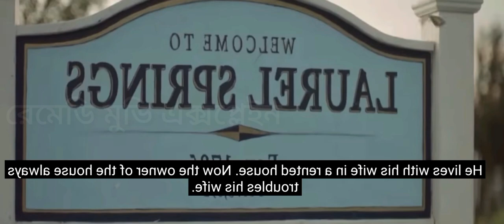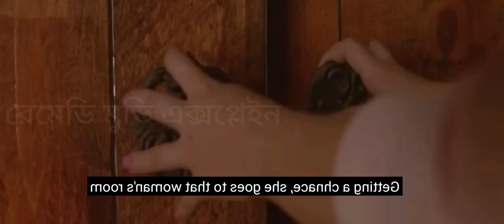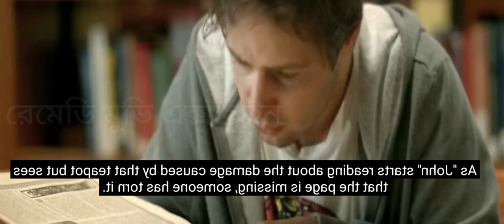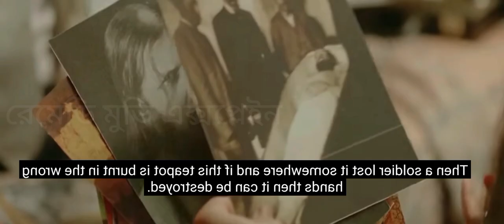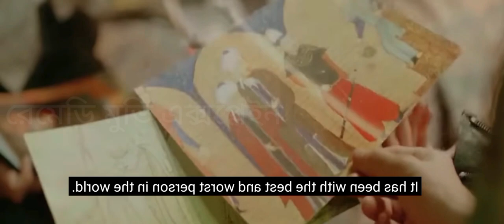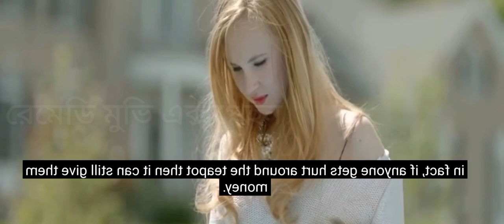The Brass Teapot Full Movie Explained In Bangla || Mystery Thriller Movie Explanation Bangla 2023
New Explained Bangla
Movie Review Bangla
Notun Movie explain
New Movie Explained Bangla
Movie
Explained
Bangla
All movie explain
New movie review
Movie full
Thriller Movie
Explained Bangla
The Brass teapot Movie
New movie explained in Bangla
Sinema Golpo
Movie Story
Movie Review